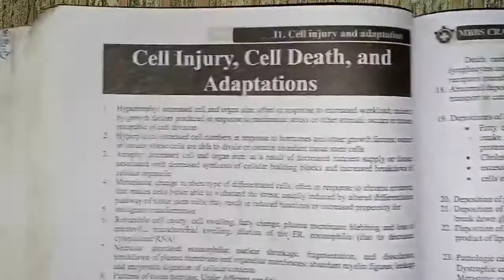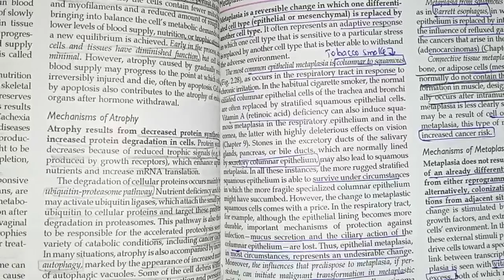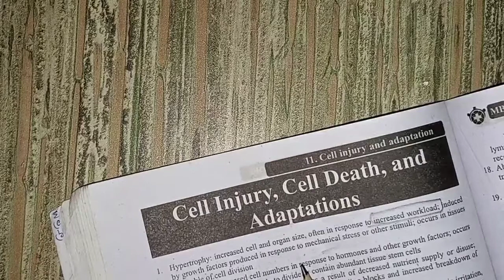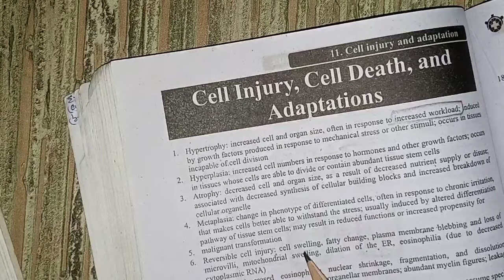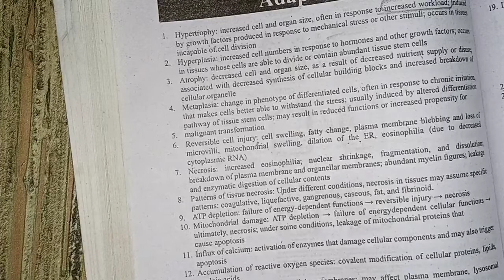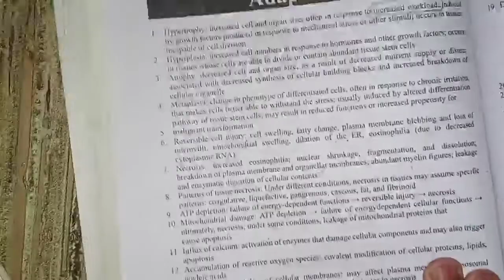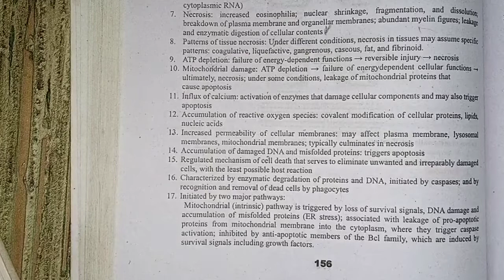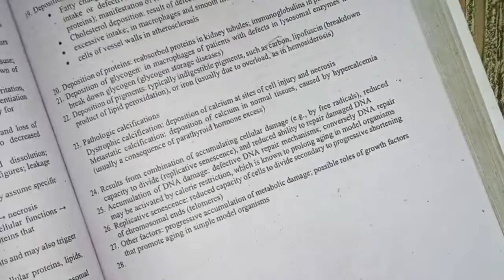Important exam points of cell injury || general pathology